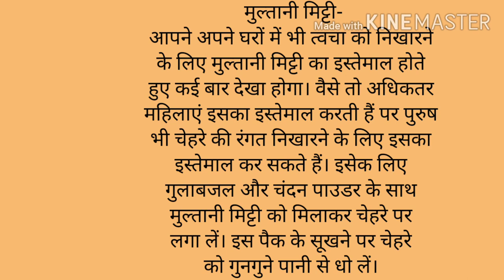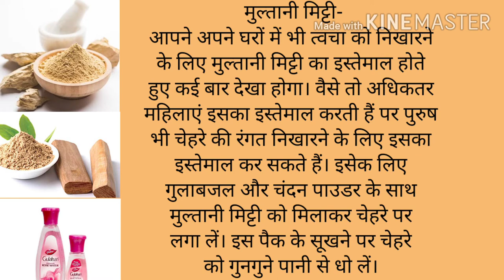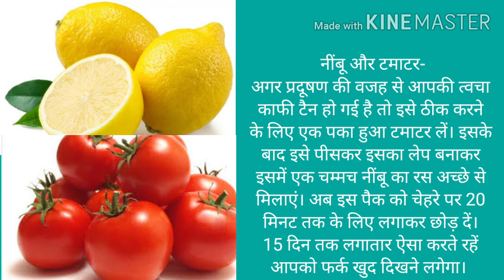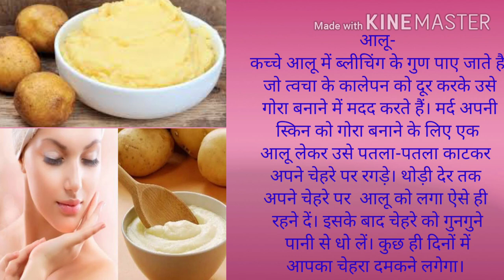पुरुषों के चेहरे पर निखार ला देंगे ये ब्यूटी टिप्स, घर में रखीं ये चीजें आएंगी काम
लड़कों की स्किन लड़कियों से अलग होती है। ऐसे में लड़के अपनी स्किन में दमक लाने के लिए बाजार में मिलने वाली कई फेयरनेस क्रीम का इस्तेमाल करते हैं। लेकिन उसमें मौजूद केमिकल्स की वजह से उनकी त्वचा निखरने की जगह काली और बेजान हो जाती है। आइए जानते हैं ऐसे आसान ब्यूटी टिप्स जो कुछ ही हफ्तों में बिना किसी साइड इफेक्ट के आपको गोरी निखरी त्वचा दिलवाने में आपकी मदद करेंगे।
ladako ko ka tip
beautitips r man